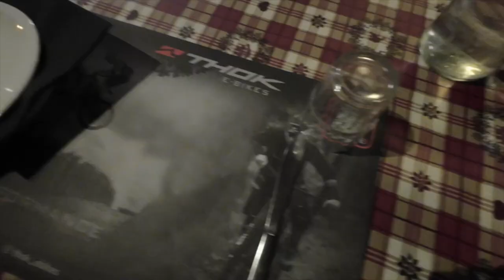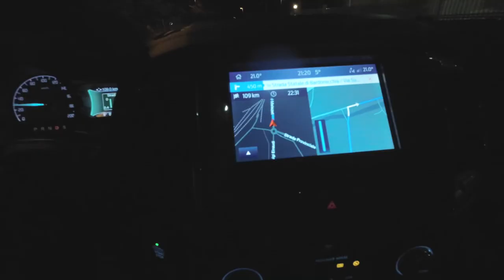BARDONECCHIA IN E-BIKE - DJI ACTION 2 FULL HD MOVIE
ACTION 2 D-LOG MOVIE...GRADED WITH SPECIFIC DJI LUT

___Breve tour in valle Stretta, Bardonecchia, mangiata al rifugio "i re magi"___